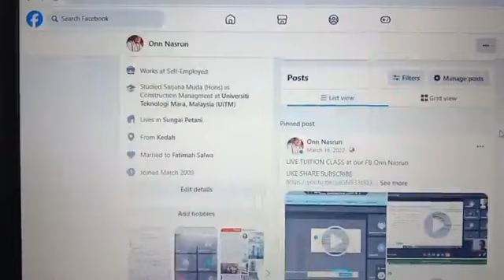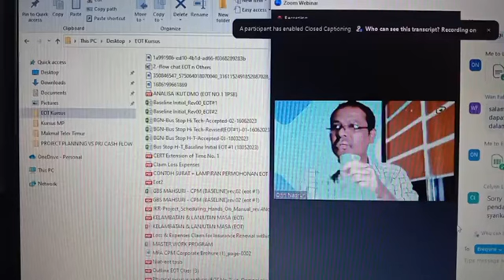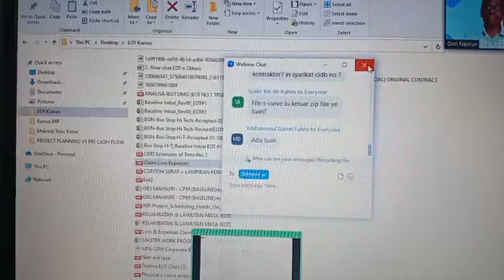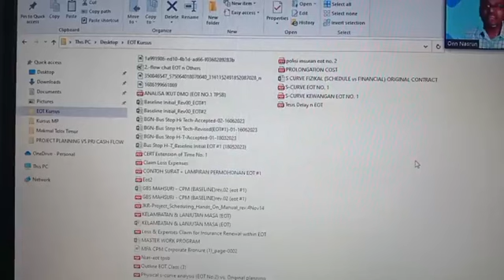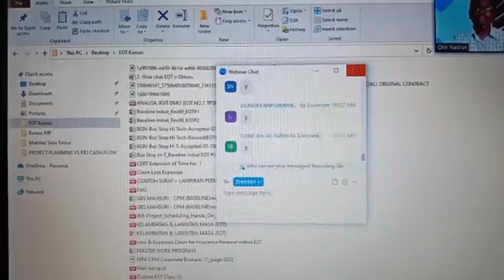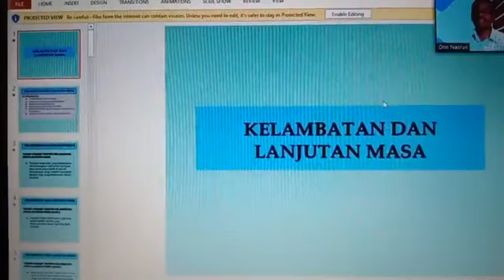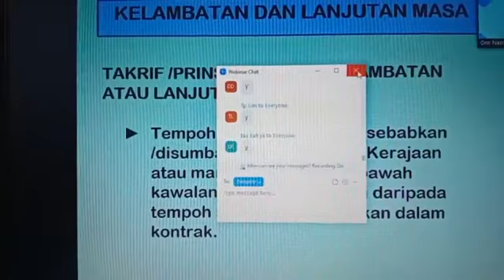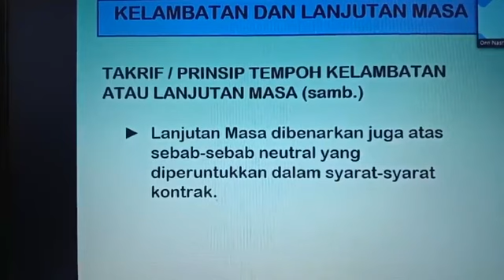NBA PLANNER (ONN NASRUN). MICROSOFT PROJECT ONLINE IN MALAYSIA